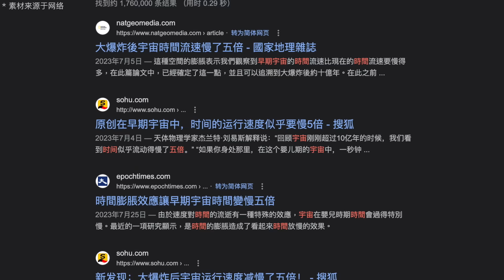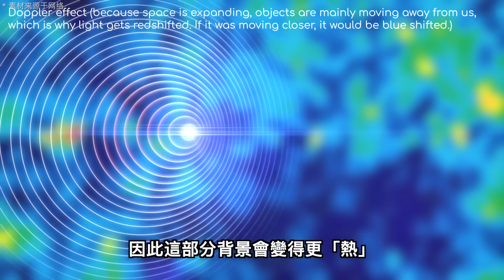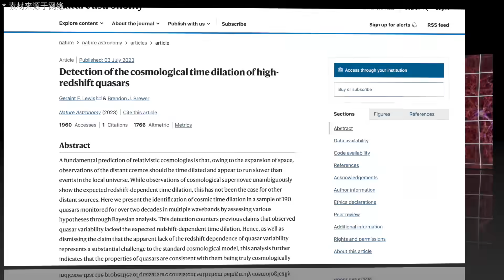【宇宙雜談】宇宙早期時間比我們慢5倍！？宇宙在加速嗎？宇宙早期為何會時間膨脹？| Linvo說宇宙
上個月有篇新聞不知道大家注意到沒有，說是科學家發現早期宇宙的運行速度（或者說時間流速）比我們現在慢了5倍。難道說宇宙一直在加速嗎？

通俗易懂聊宇宙，這裡是Linvo說宇宙